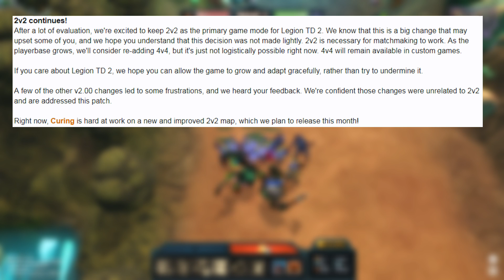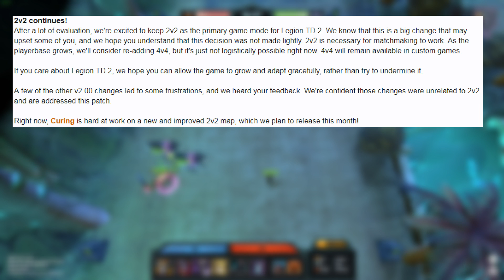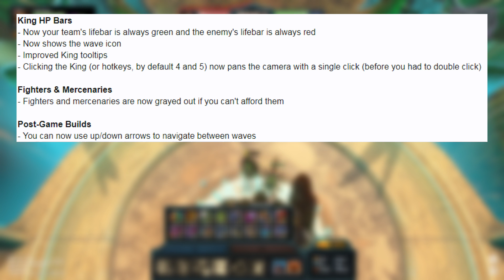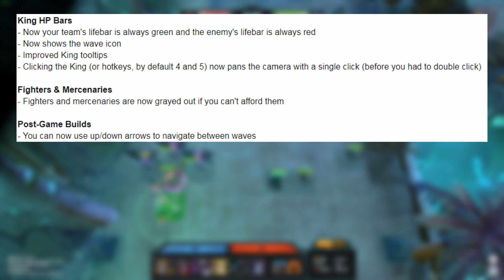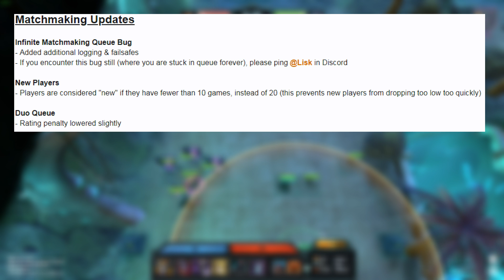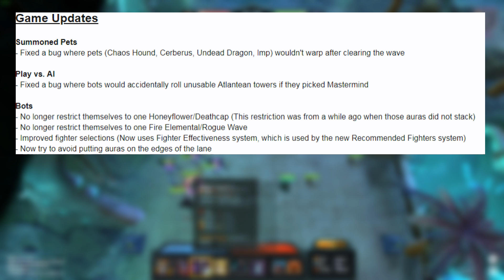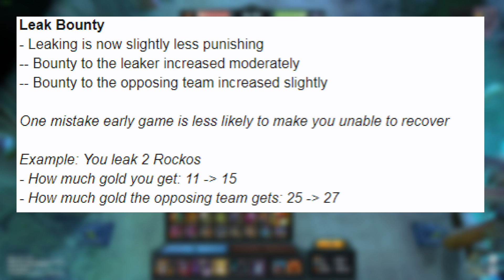Legion TD 2 Patch Notes: 2.10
0:01 Announcements
3:27 Interface Updates
7:17 Further Improvements
9:50 Game Balance
13:11 Legion Balance